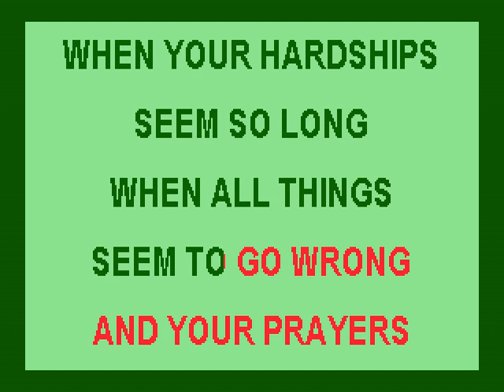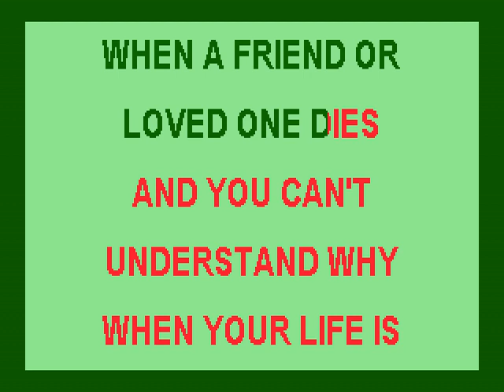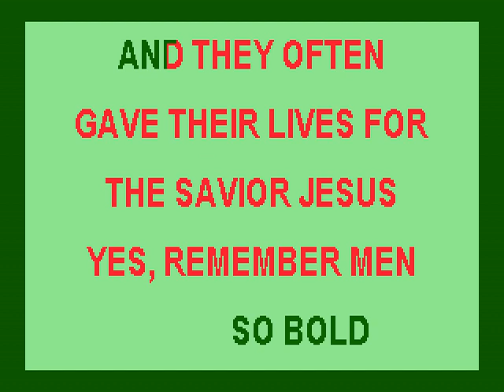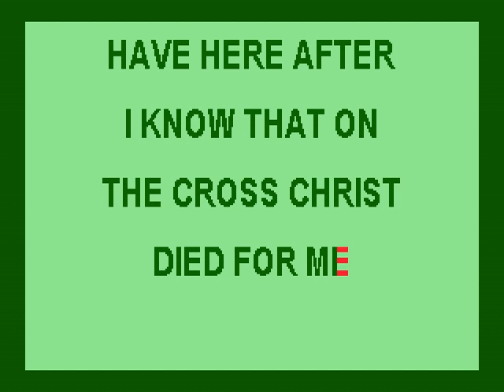HE DIED FOR ME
PLEASE JOIN BUCK IN SINGING THIS SONG TO THE SCROLLING LYRICS!